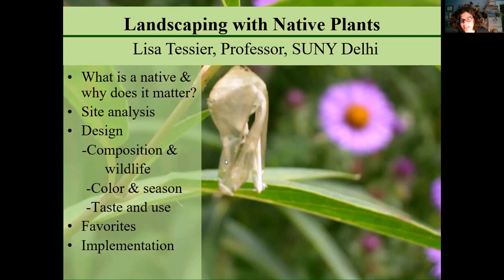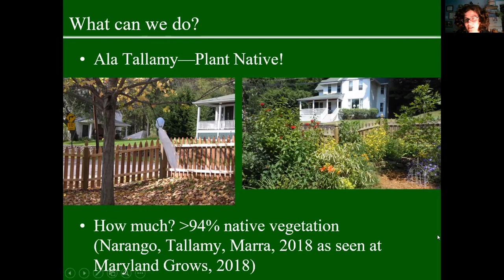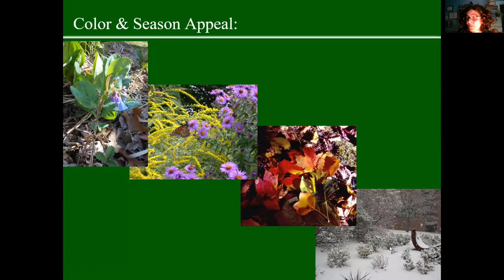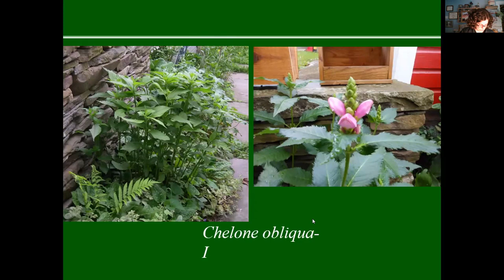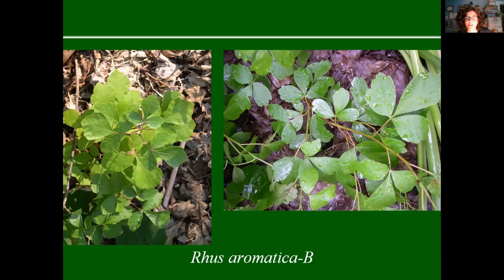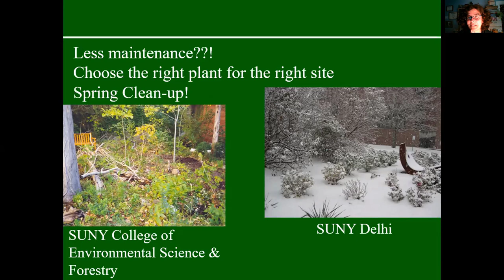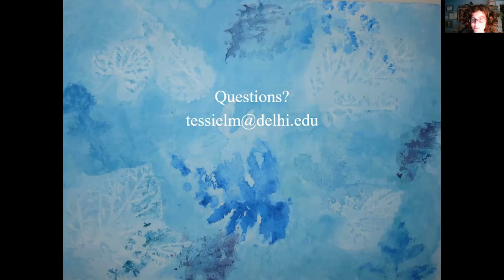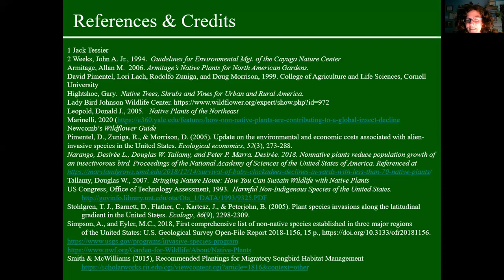Landscaping with Native Plants Webinar Recording 04/15/2022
A “HOW TO” AND “WHY” GUIDE FOR THE HOMEOWNER WITH LISA TESSIER.

This is a webinar recording presented by the Delaware-Otsego Audubon Society on Friday, April 15, 2022.  Lisa Tessier, Landscape Architect joins us for a special program on Landscaping with Native Plants.

During this program, we explore the process and numerous benefits of designing home landscapes with native plants.  Key planning steps for ensuring a successful design are discussed–from a careful site analysis to purchasing considerations.  Along the way, favorite species for our region are shared.

Please come to the presentation with one piece of your garden in mind that you would like to work on in the future.

Lisa Tessier has degrees in landscape architecture from Cornell University (B.S.) and from the SUNY College of Environmental Science and Forestry (SUNY ESF, M.S.). Lisa presently teaches in the Liberal Arts and Sciences and the Sustainability programs at SUNY Delhi. She previously taught at Capital Community College and SUNY ESF, and has worked for two landscape architecture firms and a non-profit called the Center for Community Design Research.